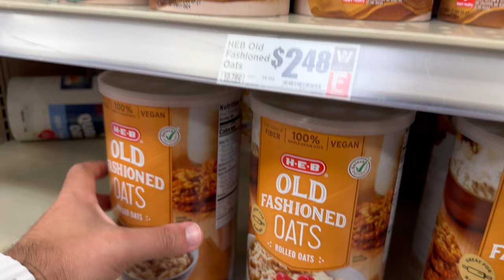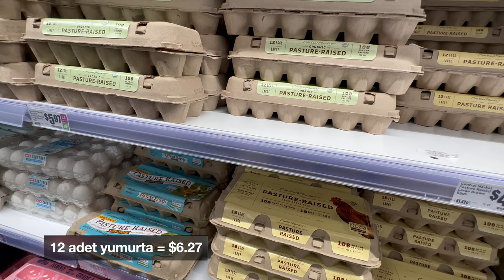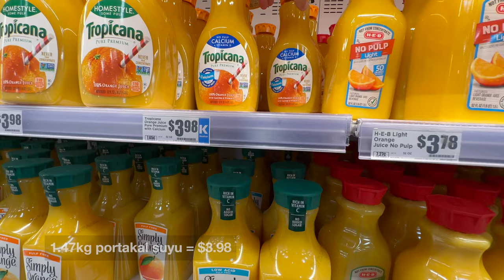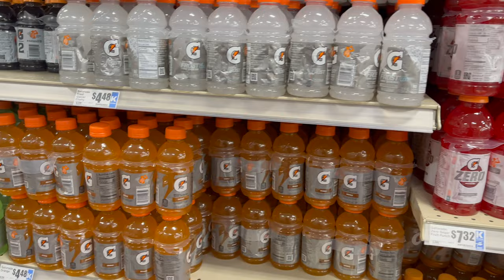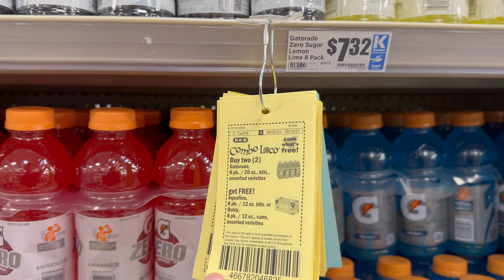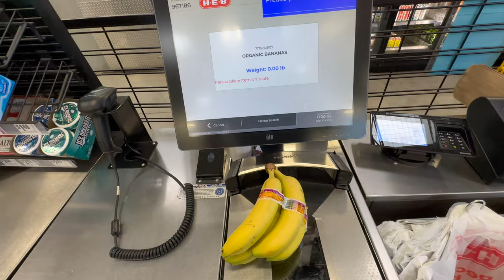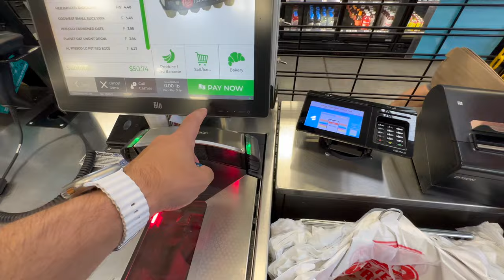$50 DOLAR İLE AMERİKADA MARKET TURU ( ANTRENMAN ÖNCESİ VE SONRASI ALIŞVERİŞİ ) amerikadayaşam 🇺🇸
Herkese merhabalar,

Kanalıma hoşgeldiniz. Bügün sizler için antrenman öncesi ve sonrası beslenme programım için eksiklerimi tamamlarken sizleride alışverişime dahil ettim. Herhangi bir program vermeden sadece eksiklerimi tamamlarken sizleride fiyatlar hakkında bilgi vermek istedim. Umarım videodan zevk alırsınız.